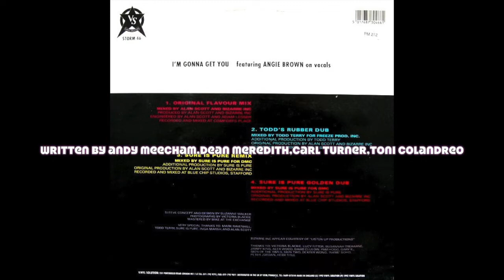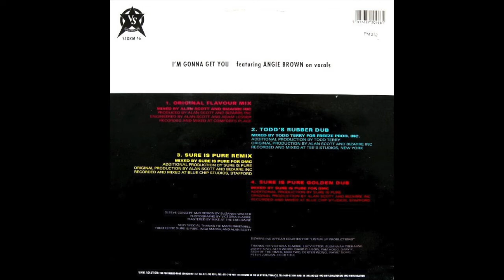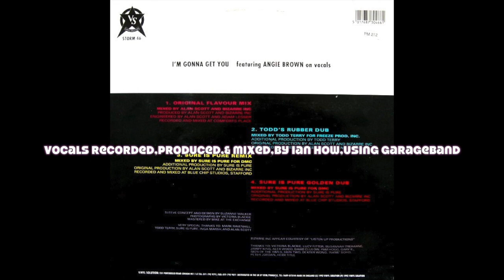Ian How - I'm Gonna Get You Baby - Cover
Here is my cover of the Bizarre Inc featuring Angie Brown, from the year,1992